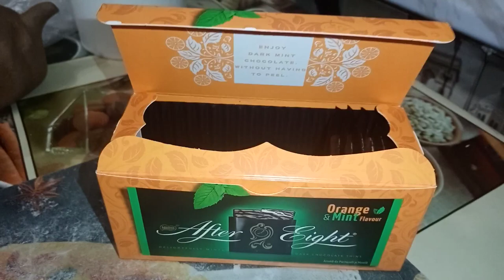Алиска хочет заскоблить окно и мятный шоколад